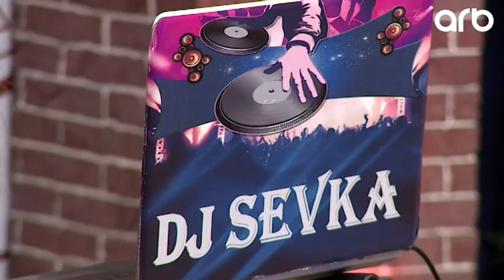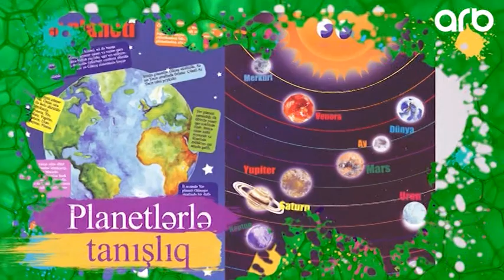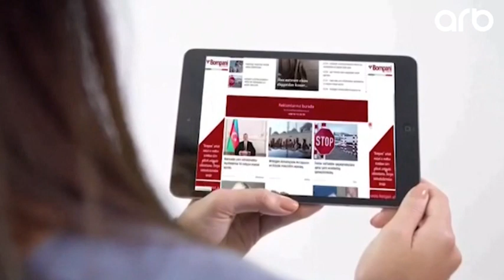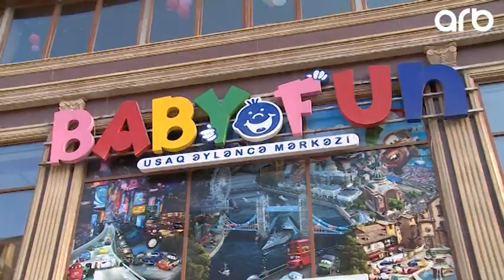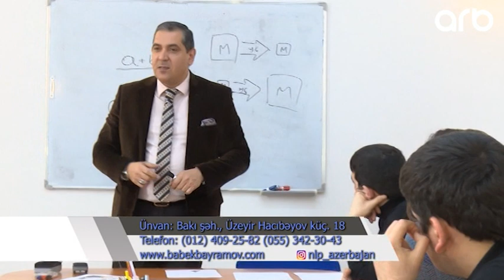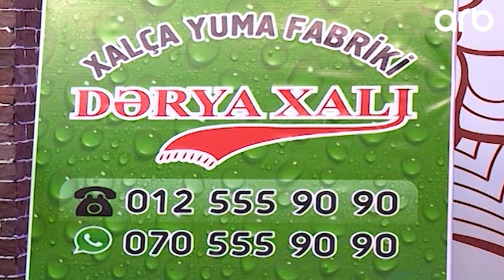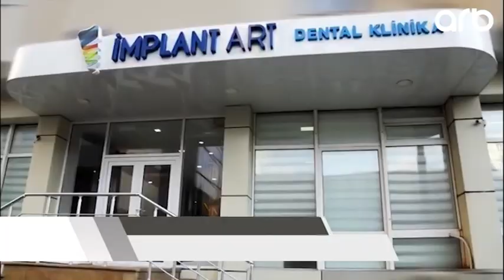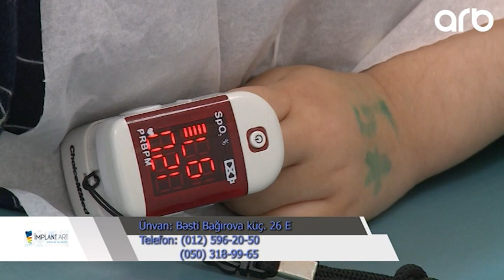Sayqa ile 22.06.2019